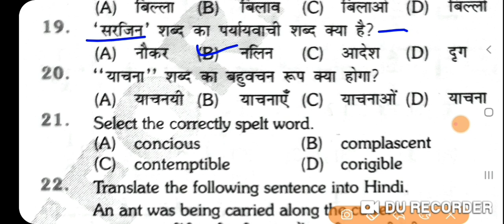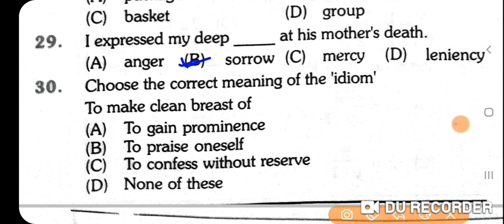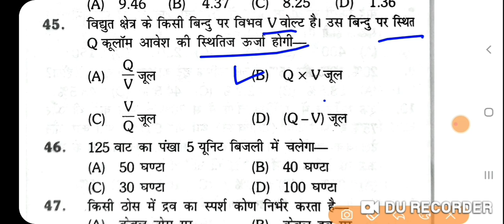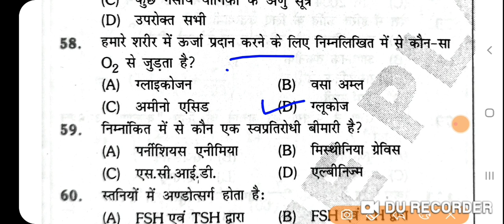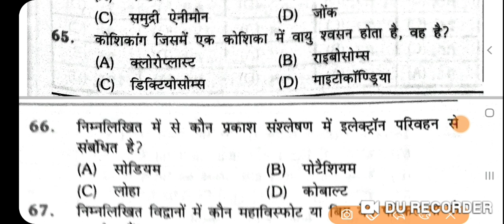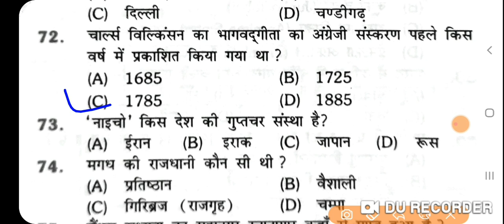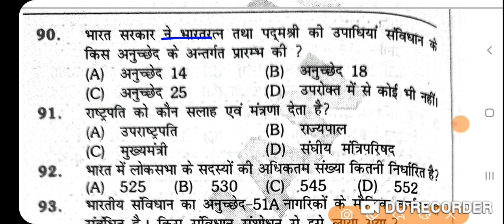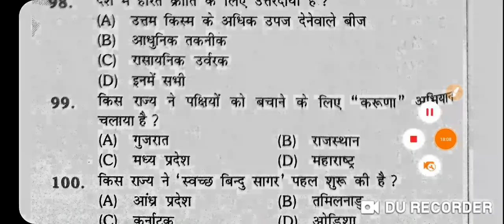Bihar police fireman exam 2021 Full practice 100 Questions answer बिहार पुलिस फायरमैन परीक्षा 2021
दोस्तों नीचे दिए गए लिंक पर क्लिक कर किस तरह से तैयारी करनी है एक बार जरूर देखें बिल्कुल सिलेबस के अनुसार प्रश्न आपको नीचे दिया गया है ।👇👇👇👇👇

full practice  set
Fireman  bihar police  exam 2021 important  practice  set Bihar  fireman  gk practice  set

bihar  police  firman  syllabus exam 2021
bihar police  firman exam date 2021 bihar  police  firman  exam kab hoga बिहार पुलिस फायरमैन सिलेबस बिहार पुलिस फायरमैन एग्जाम डेट घोषित बिहार पुलिस फायरमैन परीक्षा 2021
bihar firman  exam 2021 preparation
firman preparation exam 2021

bihar  agnishamk  exam 2021 practice  set firman  exam 2021 model  practice  set